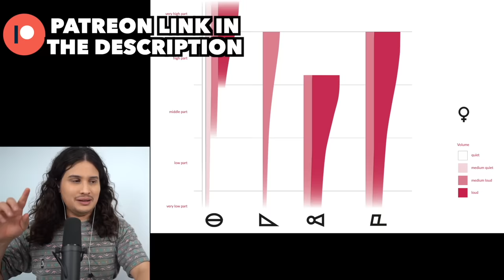Vocal Coach Reacts to Jung Kook - Standing Next To You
I would never promote anything voice related that wasn't valuable and I am personally certified to teach this method. This app Is more for the "nerdy" side of voice technique. There is a free and paid version available.